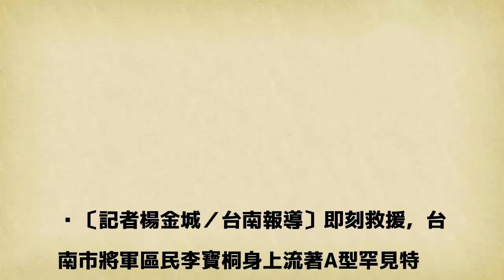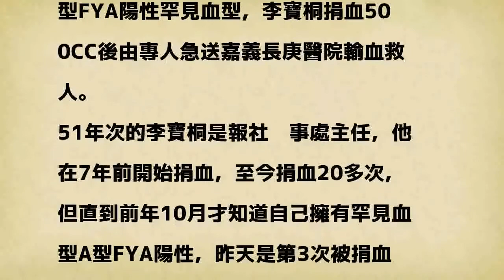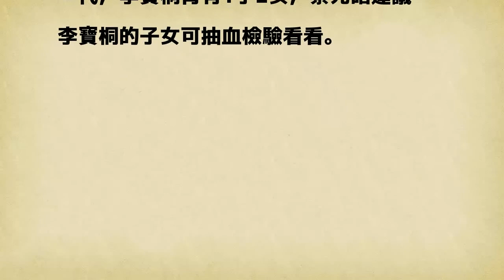全台7人！罕見A型FYA陽性血型 男捐血救人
〔記者楊金城／台南報導〕即刻救援，台南市將軍區民李寶桐身上流著A型罕見特殊抗原血型（FYA陽性），9月7日下午他接到台南捐血中心緊急通知，需要他捐血救人，因為從血液資料庫裡全台就只有7人有這樣罕見血型，其中4人出國，1人連絡不上，只剩他可以捐血。

發表評論評論如下。